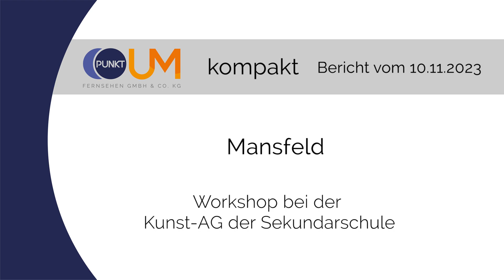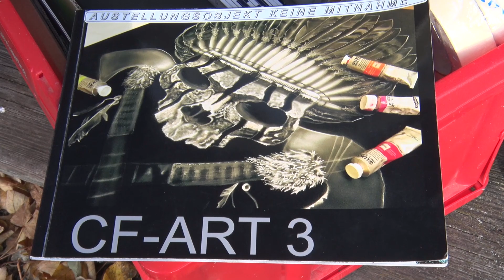PUNKTum Workshop der Kunst-AG der Sekundarschule Mansfeld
Workshop der Kunst-AG der Sekundarschule Mansfeld